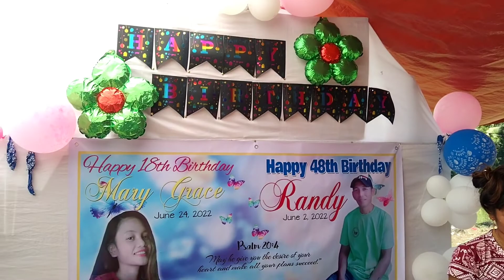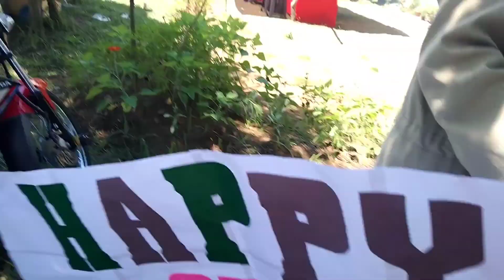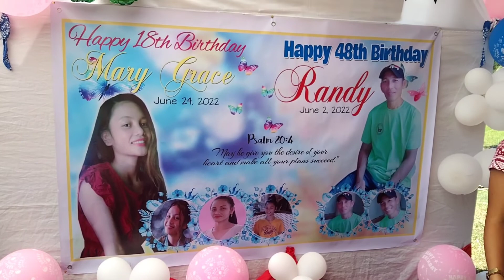Happy birthday 18th MG.☺️❤️friends bossneilvlog🤛🏻